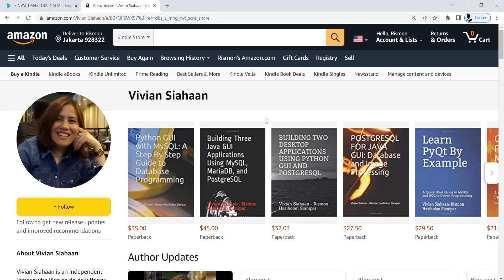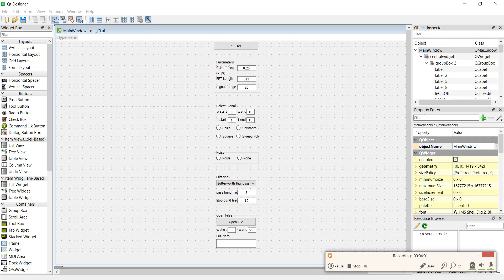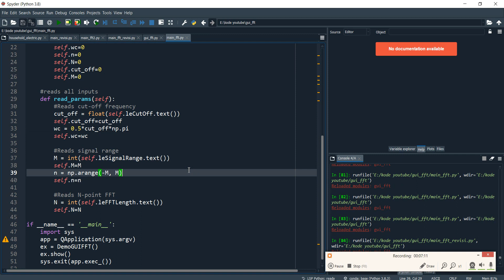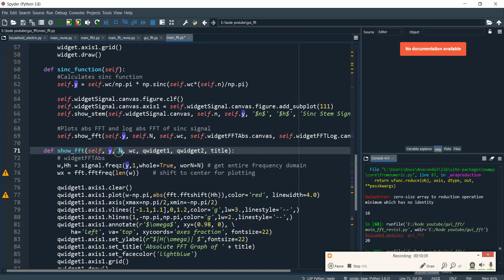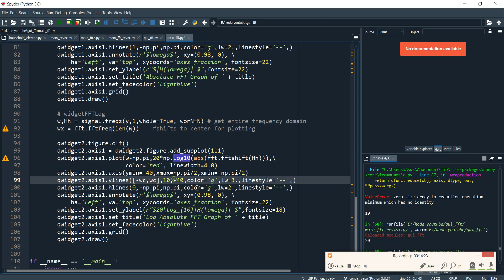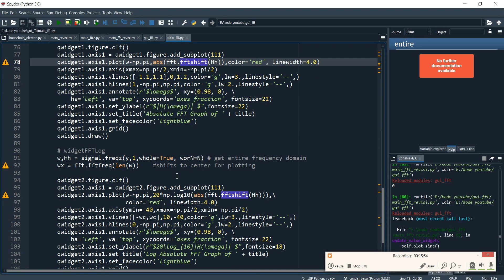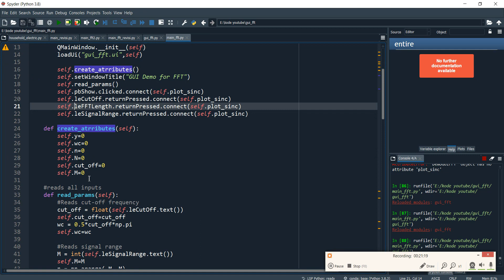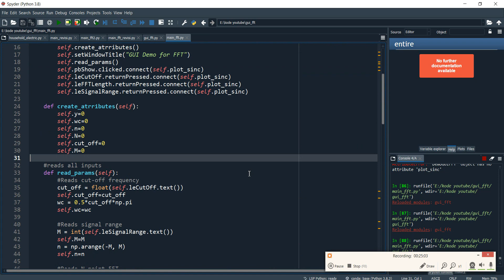Python GUI Untuk FFT dan Tapis Digital: Part - 2 (FFT and Digital Filters with Python GUI)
Penulis: Vivian Siahaan dan Rismon Hasiholan Sianipar
Anda bisa membelinya di GooglePlay Books:

dan Amazon untuk versi English:

Pada tutorial ini, Anda akan menciptakan sejumlah atribut kelas untuk membaca nilai-nilai widget pada antarmuka. Anda juga menggunakan atribut kelas untuk menyimpan hasil kalkulasi. Selanjutnya, Anda menampilkan sinyal stem Sinc berikut dengan absolute FFT dan log absolute FFT pada ketiga kanvas widget yang telah disediakan pada antaramuka yang dirancang.

Selamat Belajar...